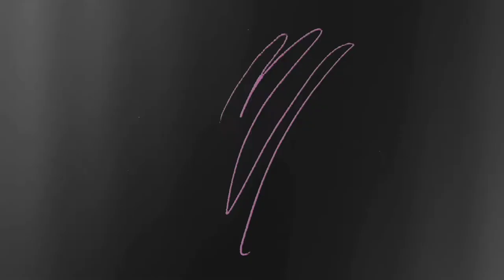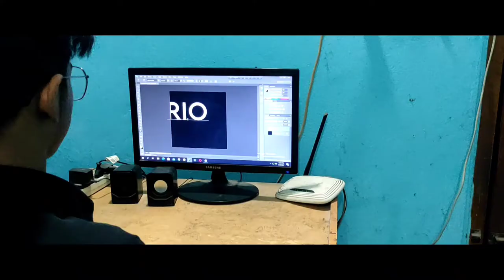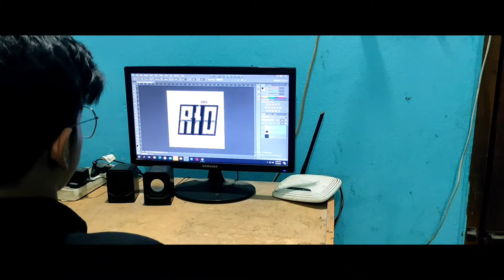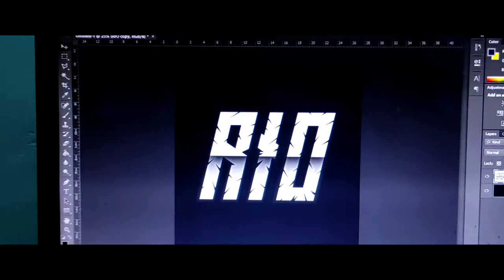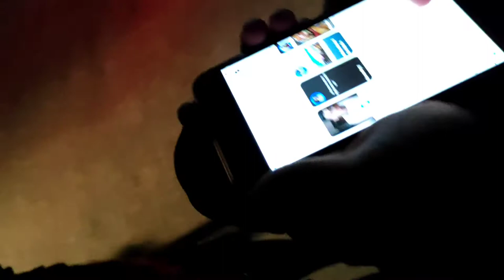Who is Riyadul. How i spend my day?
For any Question you can ask me on Social media.